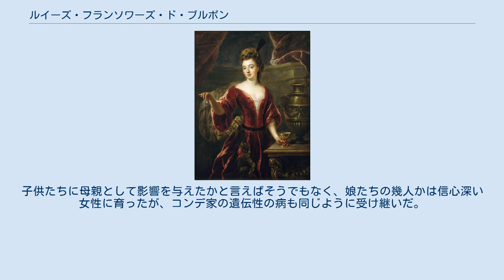ルイーズ・フランソワーズ・ド・ブルボン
ルイーズ・フランソワーズ・ド・ブルボン（Louise Françoise de Bourbon, 1673年6月1日 - 1743年6月16日）は、コンデ公ルイ3世の妻。
独身の頃はマドモワゼル・ド・ナント（Mademoiselle de Nantes, ナント令嬢）と呼ばれていた。
 フランス王ルイ14世と愛妾モンテスパン夫人の庶子として、トゥルネーで生まれた。
母は子供たちを生みっぱなしであったため、代わりにマントノン夫人の元で育てられた。
1685年5月24日、ブルボン家傍系コンデ公の嗣子ルイと結婚した。
コンデ公家は、王の庶子が降嫁されたことを喜んだと言うが、彼女にとっては不幸な結婚となった。
夫ルイには、父のコンデ公アンリ3世と同じく遺伝性の精神病が受け継がれており、彼は暴力をふるう冷酷な人物だったからである。
その一方で知的な面もあり、ルイ15世が最初に任命した宰相でもあった。
 ルイーズ・フランソワーズは美しく、開けっぴろげで扇情的で、その辛辣な気性を恐れられた。
同母妹のオルレアン公爵夫人フランソワーズと、どちらの娘がベリー公シャルルの妻となるか競争したことで知られる。
子供たちに母親として影響を与えたかと言えばそうでもなく、娘たちの幾人かは信心深い女性に育ったが、コンデ家の遺伝性の病も同じように受け継いだ。
 ルイーズの美しい像が、ブルボン宮殿に建てられている。